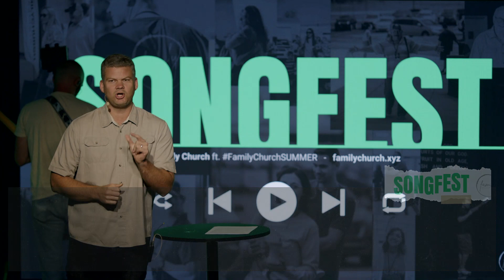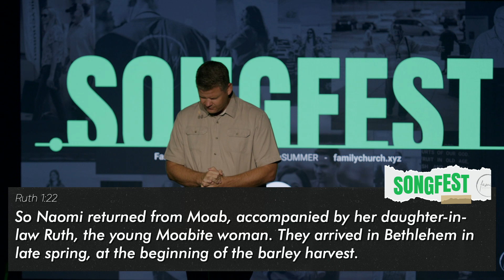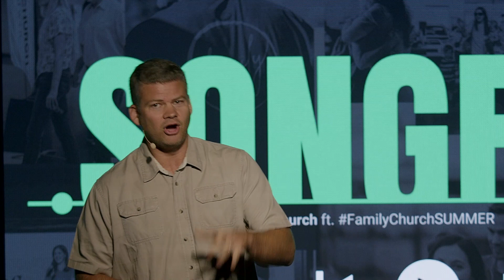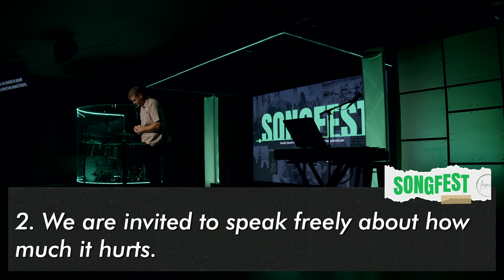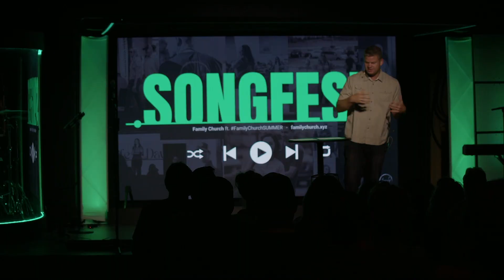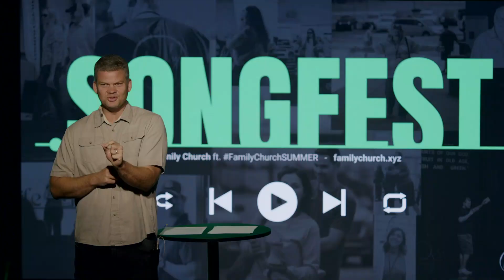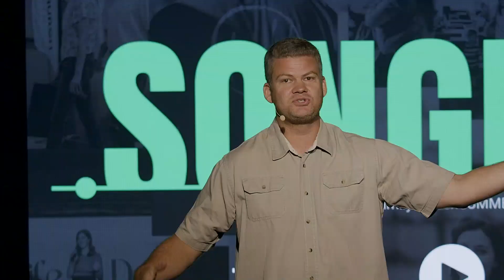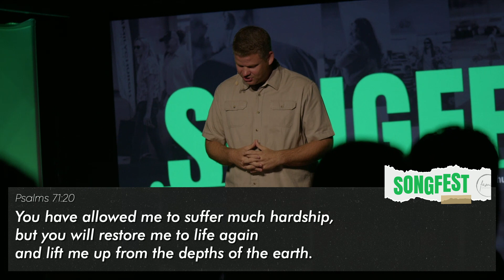Landslide - Songfest Week 1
Songfest is a series where we combine secular music and parables; to share the amazing work of Jesus in the Bible.